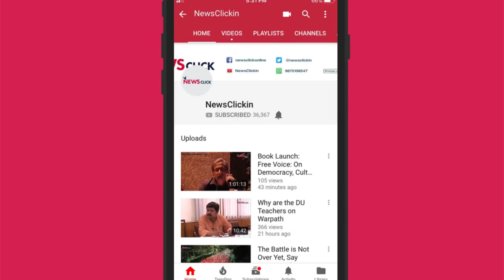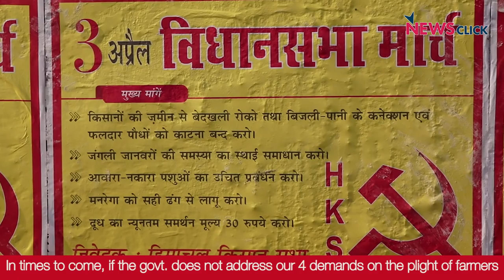Himachal Farmers Challenge the Government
Thousands of farmers assembled outside the Vidhan Sabha at Shimla on April 3rd to make the government hear their plight. They refuse to back down till their demands are met. Watch this video to know what they're demanding.